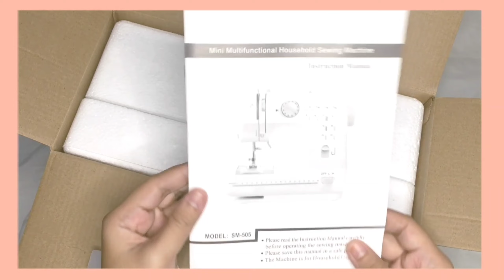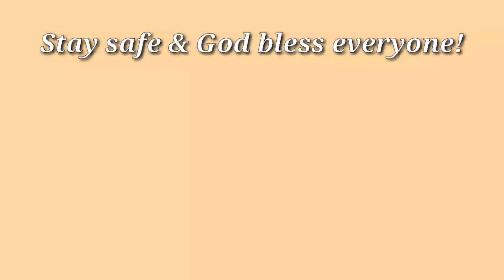12 STITCH SEWING MACHINE UNBOXING + GIVEAWAY!! 🎉🎉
( C L O S E D !! )

 TWO (2) WINNERS WILL
RECEIVE THE FOLLOWING:
2 PIECE SET (TOP & SKIRT)
1 CROPTOP & SCRUNCHIE

Open for PH residents ONLY

WINNERS WILL BE ANNOUNCED:  JANUARY 10, 2021
ON MY IG BUSINESS ACCOUNT. SO MAKE SURE YOU FOLLOW IT.

This is just a fun way of saying thanks and consider it as a small token of my appreciation for the love and support! I'm humbled and grateful to all of you!! 💚

I N S T A G R A M   A C C O U N T :

If you made it here, always remember that you are loved and blessed. Thank you so so much for watching!! God bless you! Mwaa!